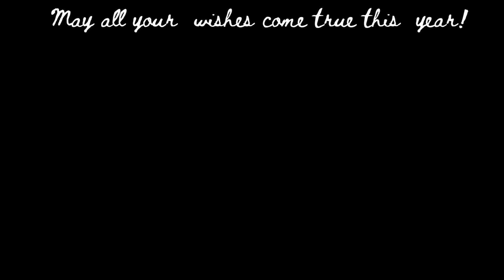Happy New Year 2024! Good Vibes Saink wishes you a very happy new year! Stay blessed!